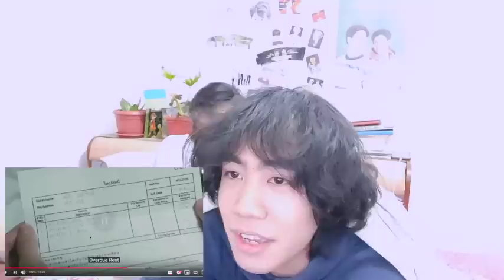(CUTE EP!) DARK BLUE KISS EPISODE 2 REACTION COMMENTARY | จูบสุดท้ายเพื่อนายคนเดียว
awhh this was actually such a cute episode and we see sunmork developing quite you know HAHA also non pete kao, what will happen omg!

Dark Blue Kiss จูบสุดท้ายเพื่อนายคนเดียว EPISODE 2